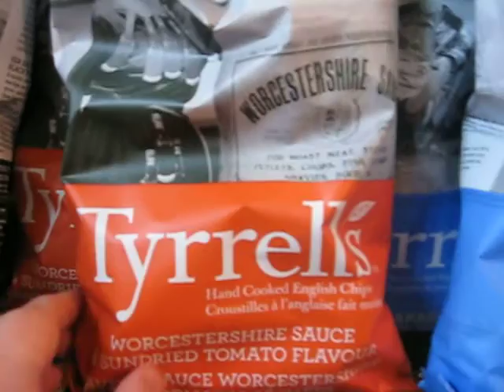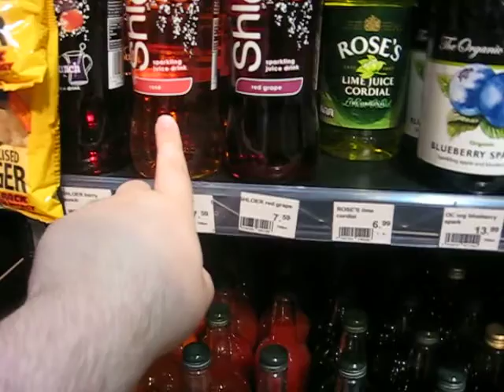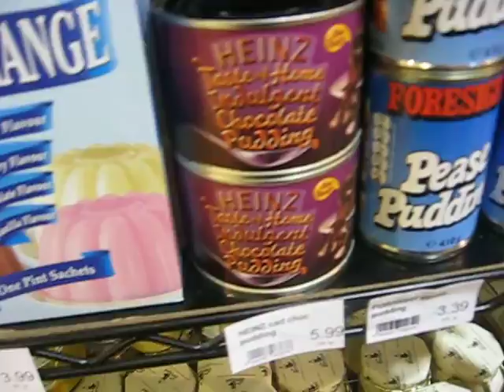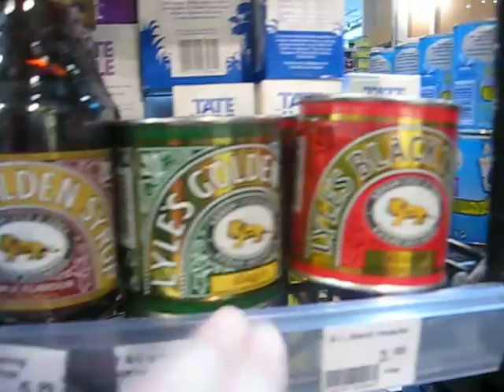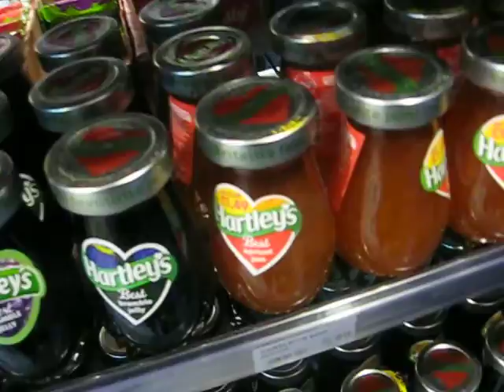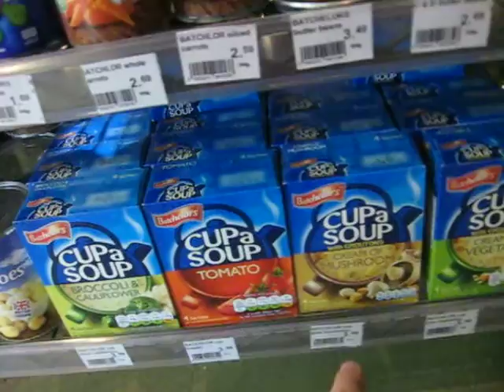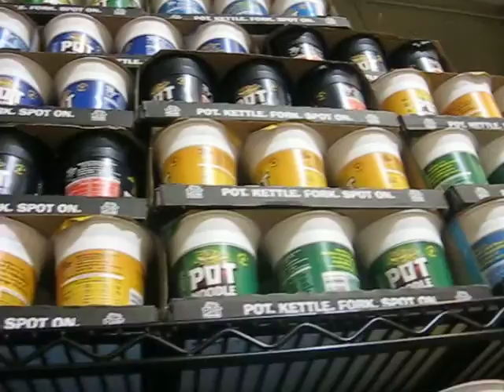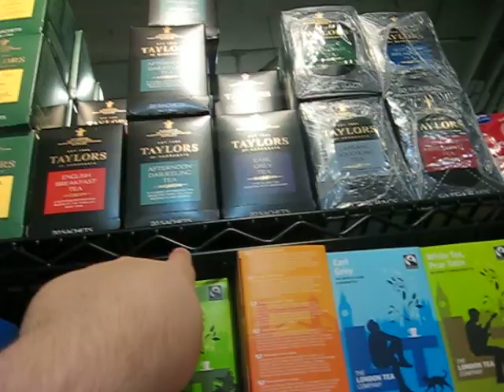Pete's Frootique LONG VERSION - Part 1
I recorded this awhile back .. i know .. i know .. it's been a long time coming.  BUT HERE IT IS !  sorry for some Bad Camera Action. but i read everything out loud so you know what all the products are !